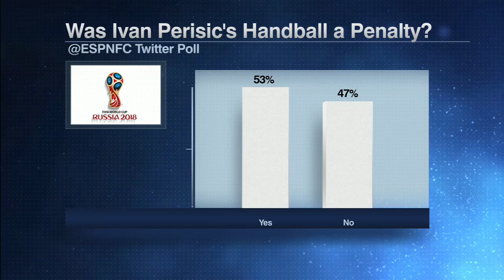Ivan Perisic penalty decision: Did referee get World Cup final call 'shockingly' wrong? | ESPN FC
The ESPN FC crew debates whether the VAR handball penalty kick decision against Ivan Perisic in France's 4-2 win over Croatia in the 2018 World Cup final was the right call.